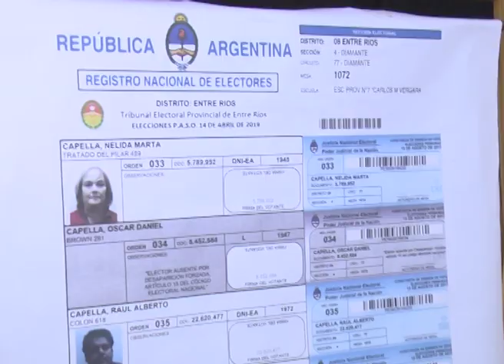SECRETARIO ELECTORAL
LISANDRO MONIGUTTI SECRETARIO ELECTORAL
RIGE LA VEDA ELECTORAL
EL TRIBUNAL ELECTORAL DE ENTRE RIOS EN EL ORGANO DE CONTROL PARA QUE SE CUMPLA